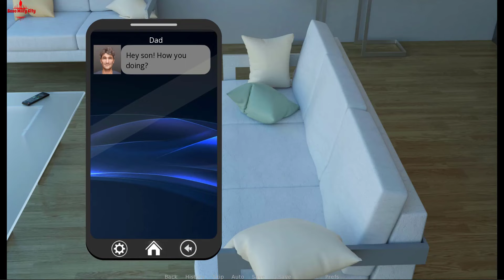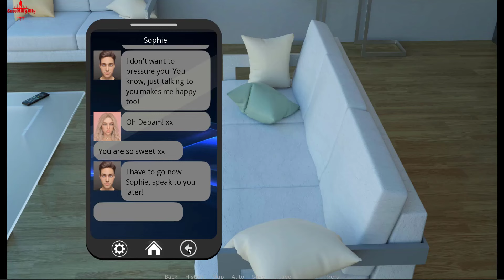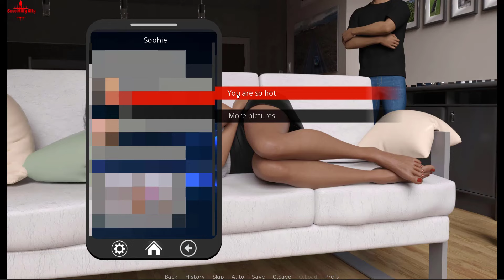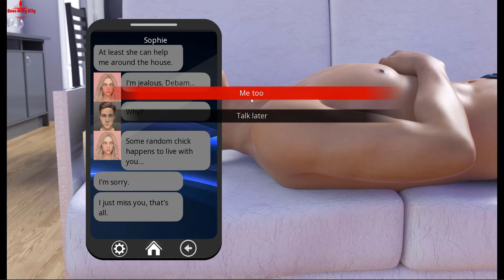Endless Summer 0.23 part1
telgram Endless Summer 0.23 part1
Endless Summer 0.23
Endless Summer
Endless Summer guide
In this video, we're continuing our Endless Summer series with part 1. In
 this episode we cover topics such as sunscreen, fluid intake, what to wear, and more.

In this episode, we cover a lot of different topics, so there's something for everyone. Make sure to check out part 2, part 3, and part 4 of our Endless Summer series!

Milfy City
game like summer sega
game like milfy city
 my laptop
Manufacturer ‎Acer
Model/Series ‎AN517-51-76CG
Optical Storage ‎No optical drive